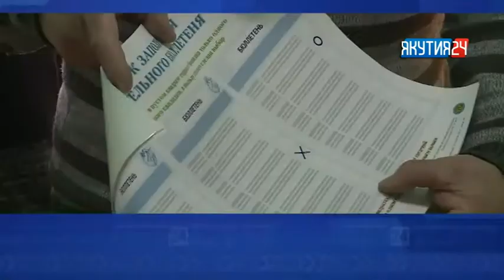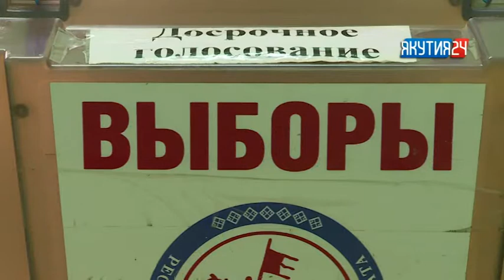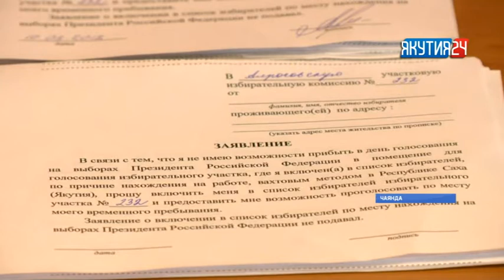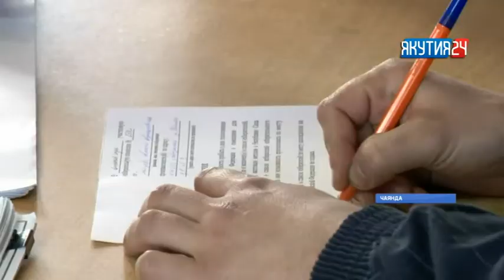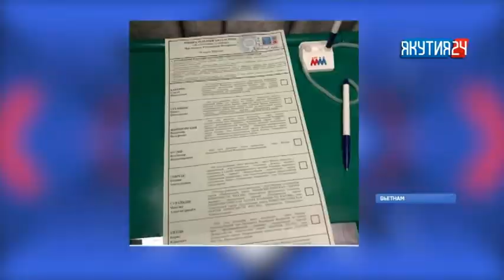Информационная программа «Якутия 24». Выпуск 15.03.2018 в 13:00